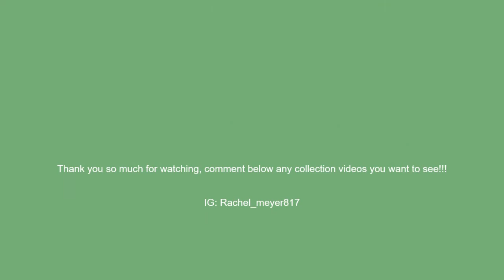TAYLOR SWIFT PAJAMA COLLECTION!!!!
I hope you enjoyed this collection video, I can't wait to do more!